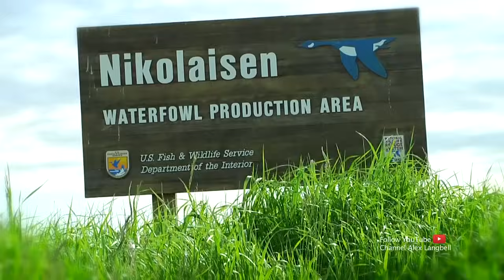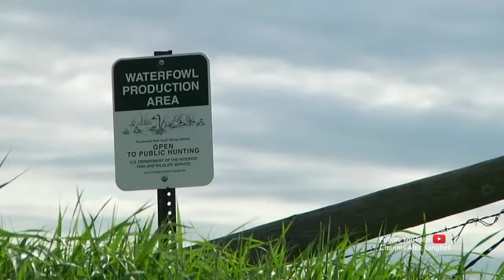Hunting Waterfowl on Small Water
Show 1 Season 3

The Grind Waterfowl TV highlights the incredible duck and goose hunting to be found across small wetlands of North America.  Big time waterfowl hunting on small water for Canada Geese and Mallards.